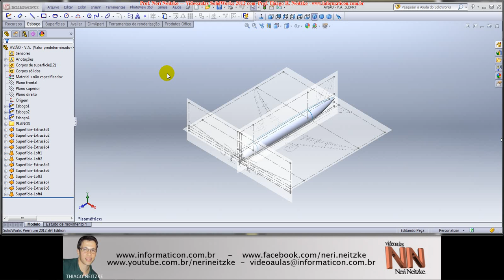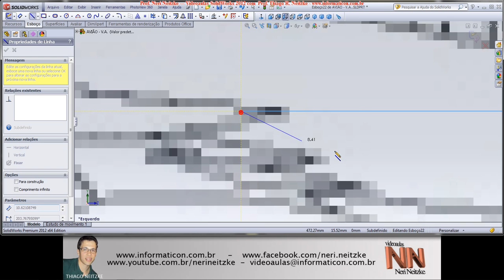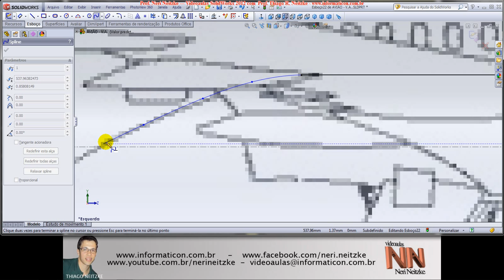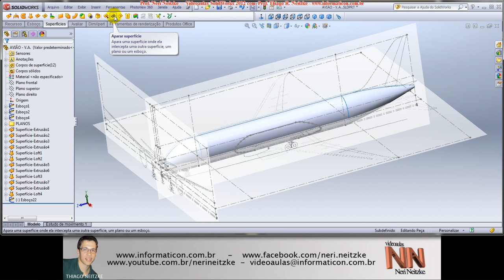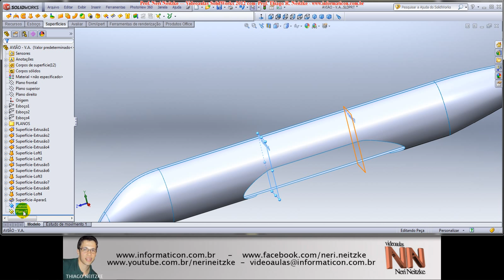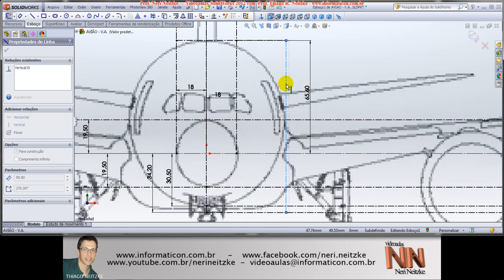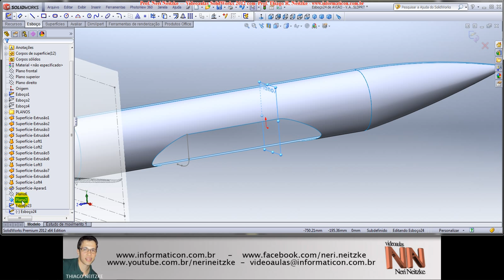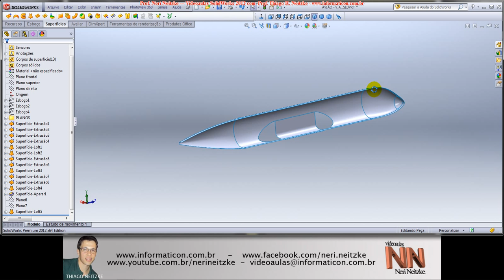123 - SOLIDWORKS 2012 - Modelamento Avião - Parte 11